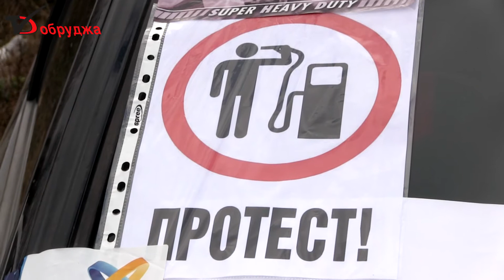Втори протест срещу високите цени на горивата се проведе в Добрич